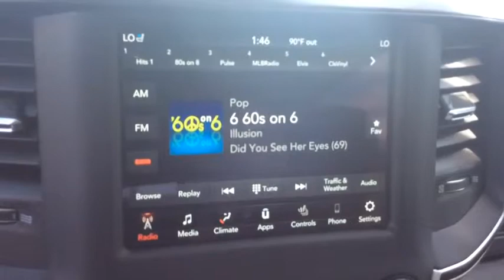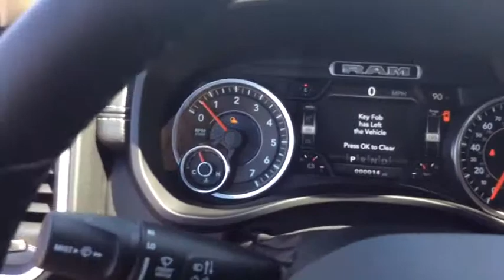2019 Ram 1500 Spokane, Spokane Valley, Post Falls, Deer Park, Airway Heights, WA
2019 Ram 1500 available in Spokane, Washington at Dishman Dodge Ram Chrysler Jeep. Servicing the Spokane Valley, Post Falls, Deer Park, Airway Heights, WA area.

10 Alpine Speakers,Fixed Antenna,Fully Automatic Aero-Composite Led Low/High Beam Daytime Running Headlamps w/Delay-Off,Full-Size Spare Tire Stored Underbody w/Crankdown,Perimeter/Approach Lights,Front Fog Lamps,Driver Seat Memory,Remote Keyless Entry w/Integrated Key Transmitter, Illuminated Entry and Panic Button,Heated Front Seats,Power Door Locks w/Autolock Feature,Outside Temp Gauge,Pickup Cargo Box Lights,Delayed Accessory Power,Metal-Look Gear Shift Knob,Systems Monitor,Analog Display,Power Adjustable Pedals,Memory Settings -inc: Door Mirrors, Audio and Pedals,Power Rear Windows,GPS Antenna Input,Engine Oil Cooler,HD Shock Absorbers,Engine: 3.6L V6 24V VVT eTorque UPG I,Transmission: 8-Speed Automatic (850RE),Electronic Transfer Case,26 Gal. Fuel Tank,50 State Emissions,Part And Full-Time Four-Wheel Drive,3.21 Rear Axle Ratio,Engine Auto Stop-Start Feature,730CCA Maintenance-Free Battery,Auto Locking Hubs,Transmission w/Driver Selectable Mode and Sequential Shift Control w/Steering Wheel Controls,GVWR: 6,900 lbs,Short And Long Arm Front Suspension w/Coil Springs,Tire Specific Low Tire Pressure Warning,Airbag Occupancy Sensor,Electronic Stability Control (ESC) And Roll Stability Control (RSC),Rear Child Safety Locks,Dual Stage Driver And Passenger Front Airbags,ABS And Driveline Traction Control,Curtain 1st And 2nd Row Airbags